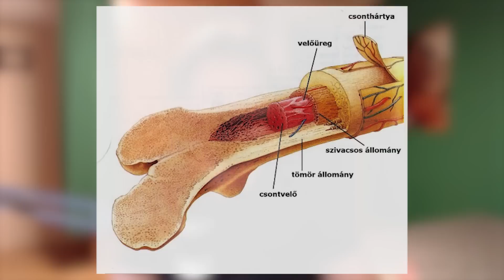RÉGI! Új videó linkje a leírásban! - A világ LEGFÁJDALMASABB halála☢️ | Hisashi Ouchi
Ouchie halála hozzájárult az atomenergiát érintő jogszabályok reformálásához Japánban. Reméljük, hogy soha többet senkinek nem kell hasonló balesetet elszenvednie sem meghibásodás, sem emberi mulasztás miatt. Nyugodjon békében és a világ minden országa számára legyen tanulságos sajnálatos balesete.

GYIK: Miért vagyok maszkban? Egyszerű! Nem szeretném, hogy videóban látszódjon az arcom, SEMMI köze nincs bármilyen félelemhez vagy vírushoz. (inkognító)

Ebben a videóban a világ legfájdalmasabb dokumentált halálesetének történetét mesélem el, amelynek elszenvedője a 35 éves japán fiatalember, Hisashi Ouchi volt 1999-ben, a Tokaimura erőműben bekövetkezett katasztrófa következtében.

0:00-0:19 Intro
0:19-1:05 Mikor, hol, kik?
1:05-2:41 A baleset
2:41-6:19 Ouchi szenvedése és halála
6:19-6:35 Outro